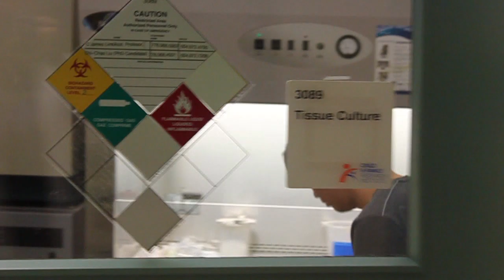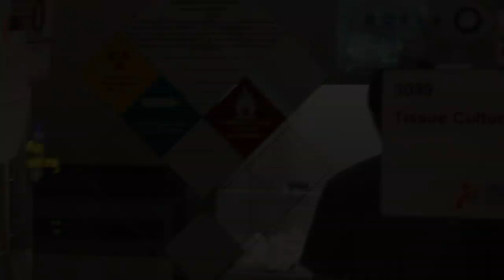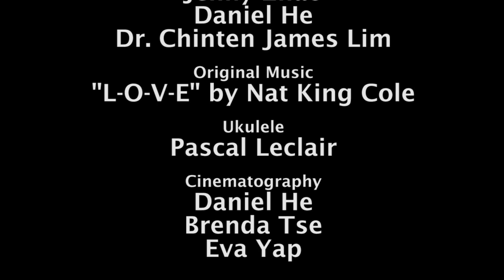"L-O-V-E" - Lim Lab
CFRI Film Competition Submission